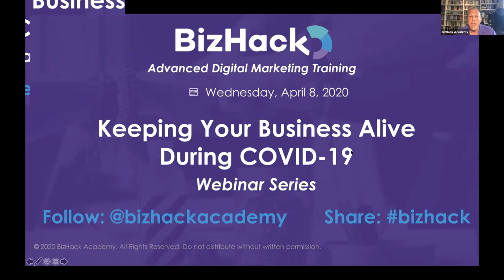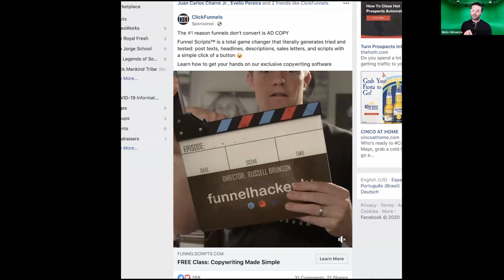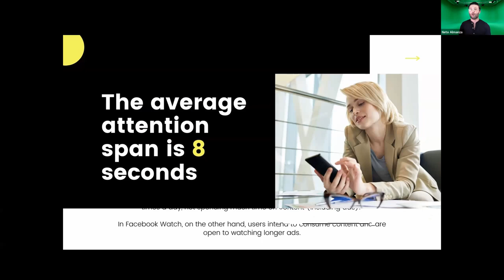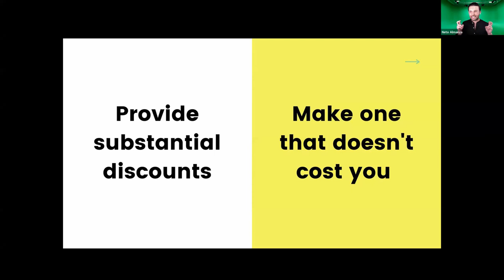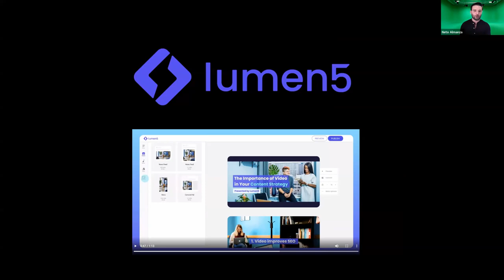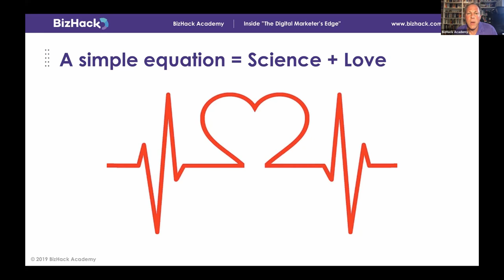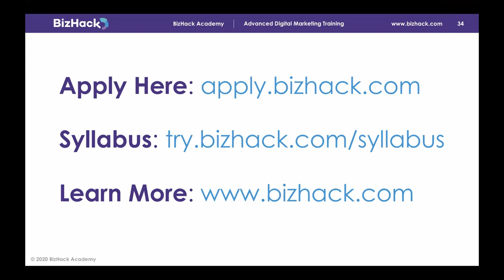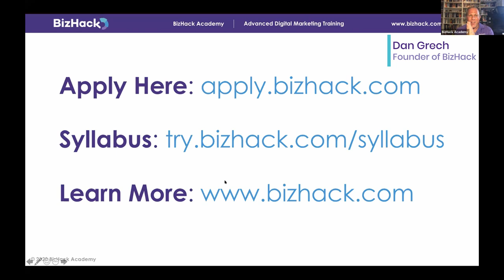✅ SOCIAL MEDIA VIDEO TIPS (5) for Advertising 📈 | BizHack - Digital Marketing Training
In this BizHackLive webinar, we share tips and tricks on how social media video advertising can help you become a digital marketing boss.

👇 SEE MORE BELOW 👇

Social media video advertising is an effective way for small businesses to reach broader audiences. To grab the attention of customers, your video ads should be entertaining and informative.
We invited Neto Almanza, founder, and owner of VideoWords, to share tips and tricks on how social media advertising can help you become a digital marketing boss in the world of busy newsfeeds.

✅ Here are Are 5 Tips On Social Media Advertising:

Tip 1: Experiment With Different Types Of Content
Small businesses need to experiment with different types of content to see what customers react to best. A/B split testing allows you to test multiple advertisements simultaneously.
Almanza provides five tricks on how to use A/B split testing effectively:
👉 Use colors that pop: Color psychology in marketing can fundamentally change the way customers perceive your brand.
👉 Experiment with different intros: Your socialmedia video advertisement should be a thumb stopper.
👉 Use block titles: You can use block titles to emphasize precisely what you want customers to know without them having to listen with sound.
👉 Try different leads: Bringing new talent to your advertising may deliver better results as customers want to see diverse representations of people.
👉 Entertain people: Be bold enough to stand out from the crowd.

Tip 2: Keep Your Videos Short
Longer video advertisements have much higher abandon rates than shorter ones. Small businesses should aim for video advertisements that are 15 seconds or less.
The average attention span of a person right now is eight seconds, according to a Microsoft Corp study.
👉 Make sure to mention your brand within the first three seconds of your advertisement and get to the point in six seconds or less.
It’s not always easy to explain your product or service in 15 seconds or less.
👉It’s OK if you need more time to create an explainer video.

Tip 3: Create An IrresistibleOffer
You need to give audience members a compelling reason to click your advertisement.
Almanza lists six irresistible offers that work:
👉 Money-back guarantee
👉 Payment plans
👉 Something for free
👉 Adding an item
👉 Early bird discount

Tip 4: Enhance Your Videos With Smart Light And Sound Setups
Almanza recommends four smart-light gear products:
👉 Ring Light
👉 SoftBox Light
👉 LED Light
👉 Professional Light
Don’t forget about sound! Apple Airpods have an excellent built-in microphone to enhance video sound quality. If you’re looking for affordable options, Lavalier microphones also produce great results.

Tip 5: Choose Your Video Editing Platforms Wisely
From free to more robust apps, you can edit your videos with minimal investment. There are several different programs to choose from when it comes to social media video advertising.
👉 Premiere Rush
👉 Adobe Premiere Pro
👉 Lumen5
👉 InShot

Ring Light
SoftBox Light
LED Light
Professional Light